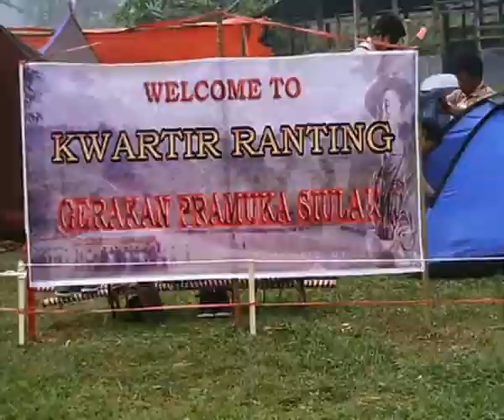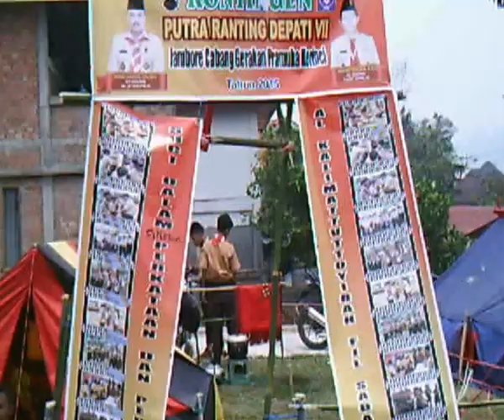Loeloe TV.Bupati Kerinci Bilang pada Kwarcab Kerinci,,,,,,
Bupati Kerinci,Adi Rozal dalam jambore cabang Kerinci,sedikit aja gejolak dlm pemekaran Kerinci Hilir dibatalkan oleh pusat.Jumat(23/10/2015)